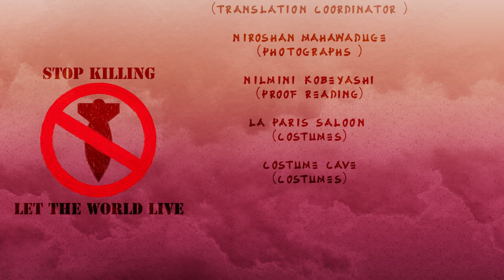"Hiroshima" Shaman Ranaweera & Samitha Mudunkotuwa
Lyrics -prof.Sunanda Mahendra
Music,composed arrangements ,played by Shaman Ranaweera
Recorded ,Mixed &Mastered at C-Age Studio Gayan C Bentarage
Video -Indika Wickramaratne Skit Digital
Flute -Sajeewa Rangana Gurusinghe
Produced by Shaman Ranaweera